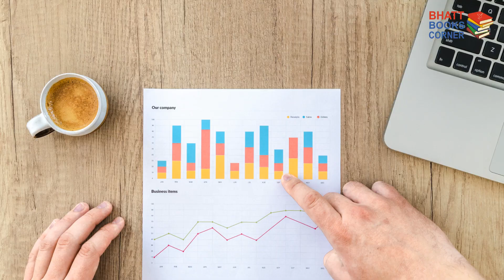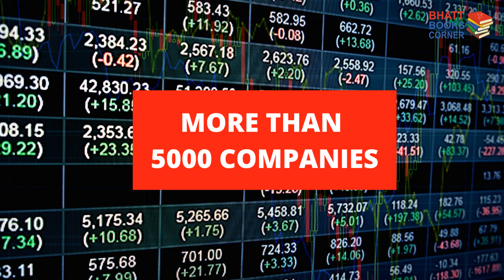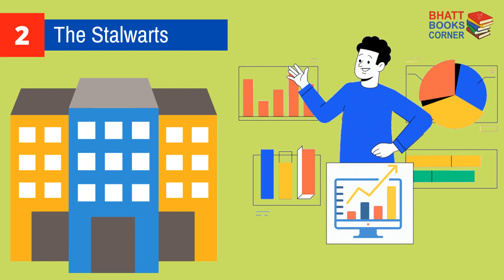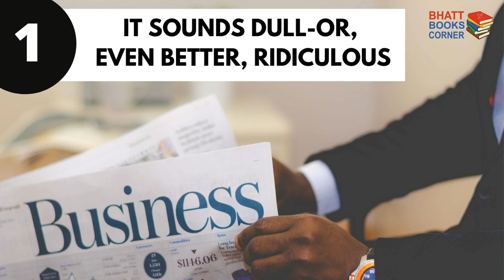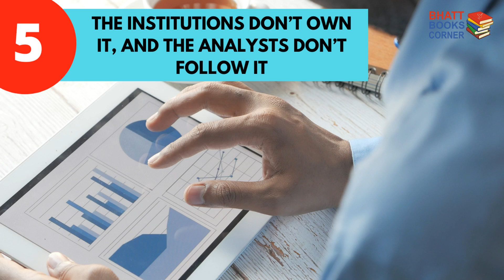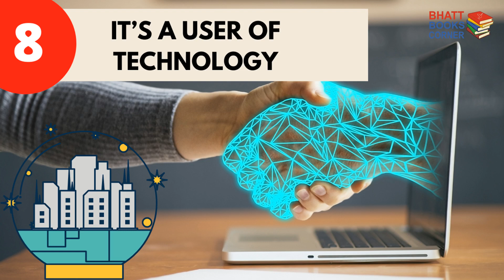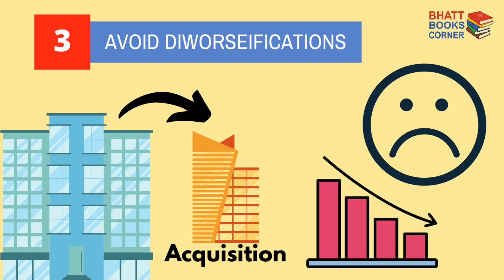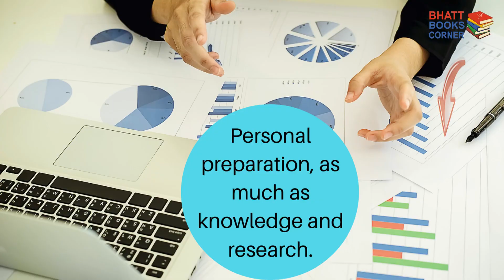One Up On Wall Street by Peter Lynch I Book Summary in Hindi I Stcok Market for Beginners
In this video I will share with you the animated book summary of One Up On Wall Street-How to use what  you Already know to make money in the market. by Peter Lynch. Here you will find the best way to find the multibagger stocks.

This book will help you to make the profit in Stock Market. If you want to learn about stock market and want to invest in Share Market, then this is the best book for you.